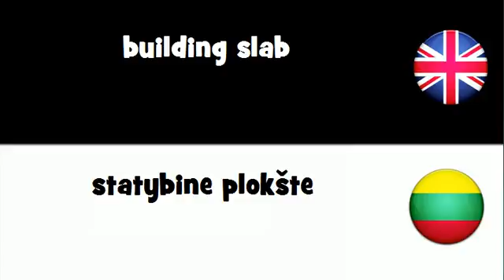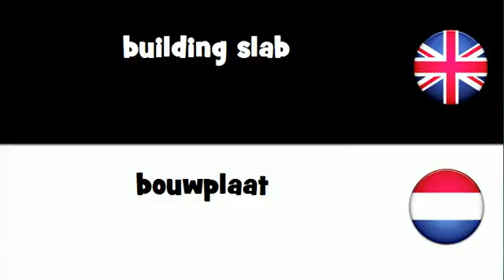SAY IT IN 20 LANGUAGES = building slab